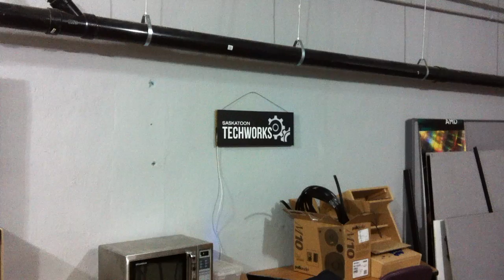Saskatoon TechWorks Inc.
A quick spin-around of Saskatoon TechWorks Inc., Saskatchewan's first hackerspace.  Once our giant new CNC router ("Goliath") is completed I will do a spin-around of the back room!